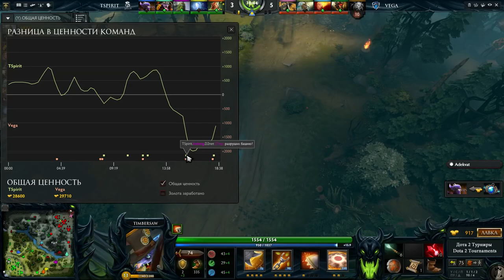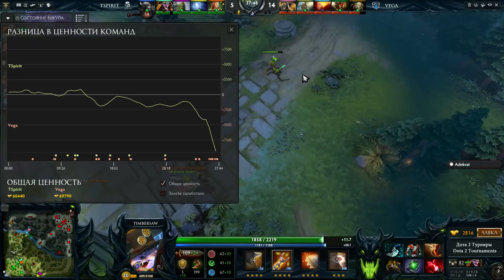Vega vs Spirit #2 bo3 Shanghai Major, Europe, 09 01 16